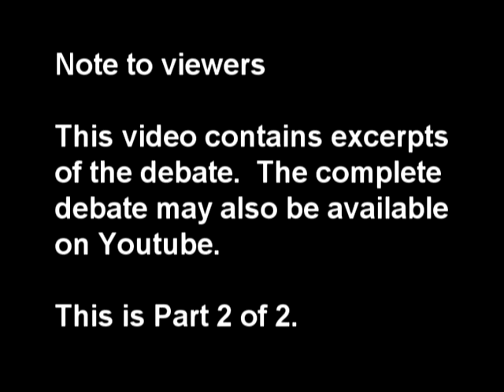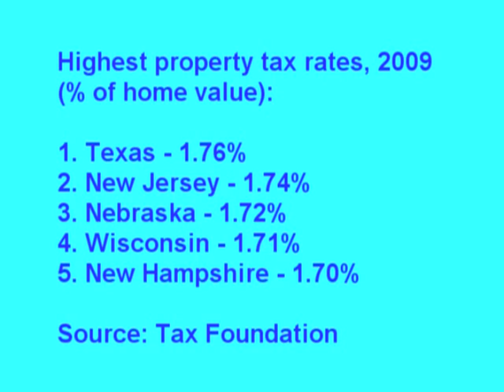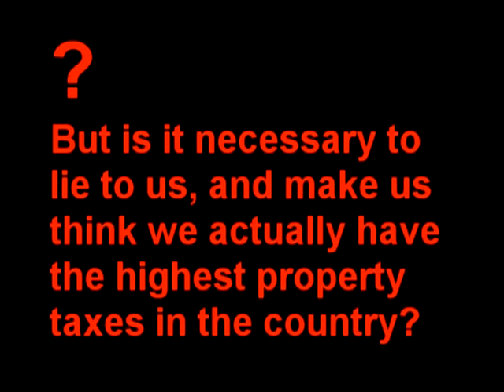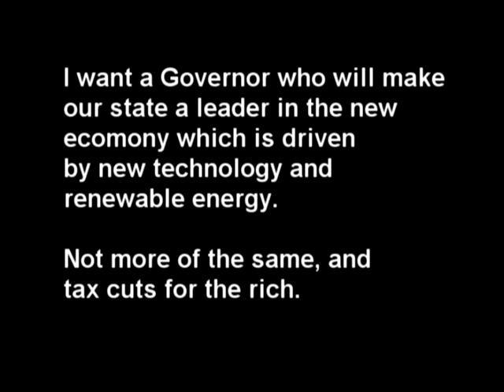Shumlin / Dubie Debate: Wind power, peak oil, tax breaks for the rich, transportation